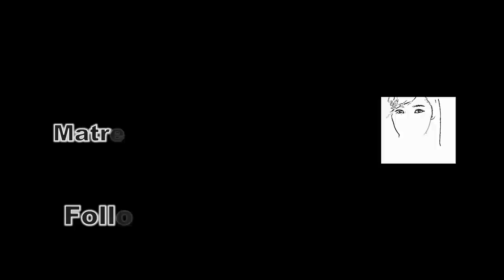Zhi-Gin Lam (林志堅) | Welcome to Kitchee SC | Wing-Back / Winger | Goals, Skills & Assists | HD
Player information
Name: Zhi-Gin Andreas Lam
Date of Birth: 4/6/1991
Height: 175 cm
Weight: 66 kg
Nationality: German / Hong Konger
Position: Right/ Left Wing & Right/ Left Back
Current Club: Kitchee SC (Hong Kong)
Former Club:  Hamburger SV & Greuther Fürth

林志堅 (1991年6月4日)，是一名港德混血足球運動員，父親是香港人，母親是德國人，司職左右中場、左右後衛，現時效力於香港超級聯賽球隊傑志。
Zhi-Gin Andreas Lam, (born 4 June 1991) is a German football player currently playing for Hong Kong Premier League side Kitchee.

Video Source: HSV TV
有線iCable
Greuther Fürth